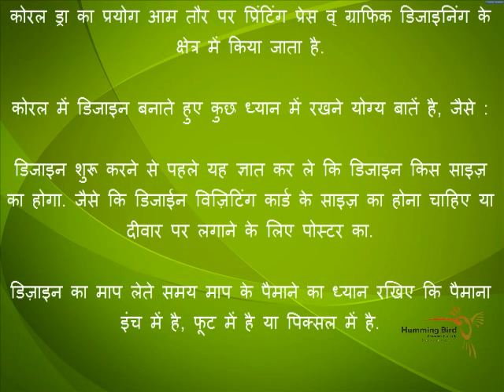CHAPTER 1 INTRODUCTION CORAL HINDI